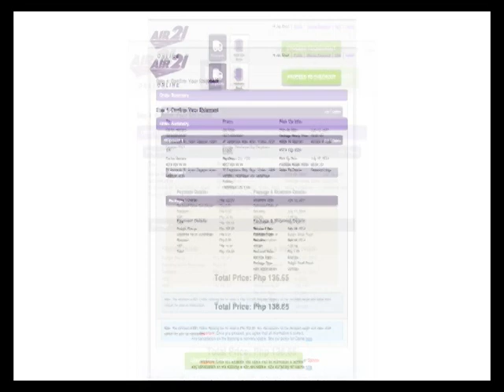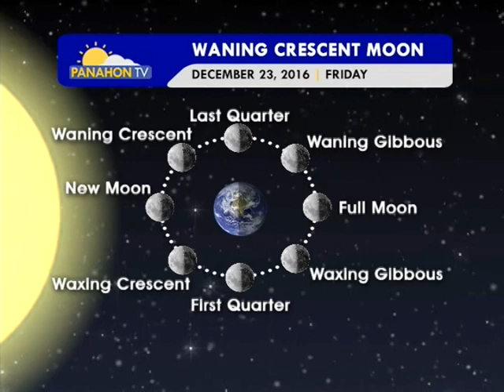Panahon.TV | December 23, 2016, 9:00PM (onPTvnews)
Today's weather, December 23, 2016, with Eunice Juntayas.